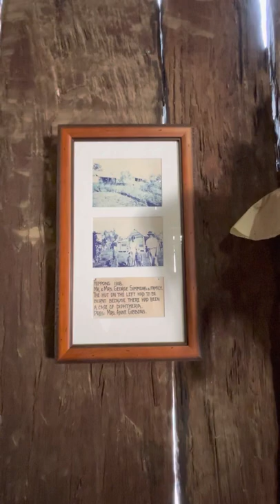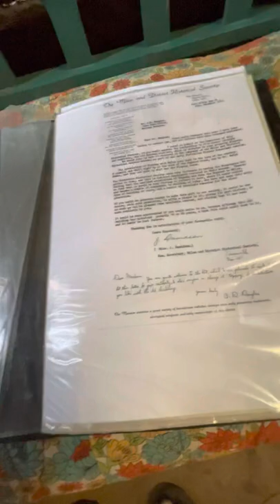How the People use to live.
Old slab hut.